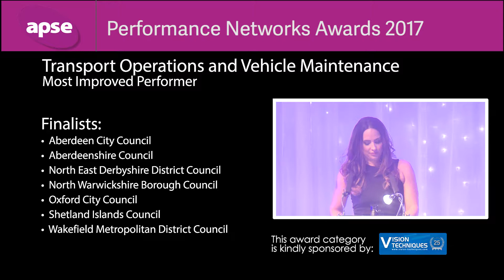Most Improved Performer - Transport Operations and Vehicle Maintenance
Winner: North Warwickshire Borough Council